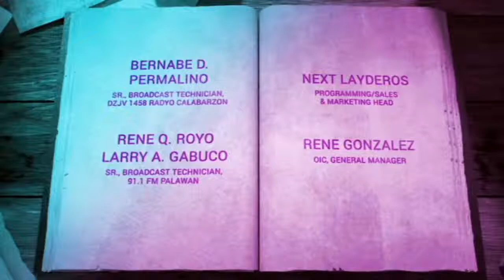STRAIGHT FROM THE WORD | STOP, WAIT, GO! : WFH Tips | September 22, 2021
Ano ang na-discover mo sa relationship mo with God during quarantine?

Share mo 'yan sa Straight from the Word!